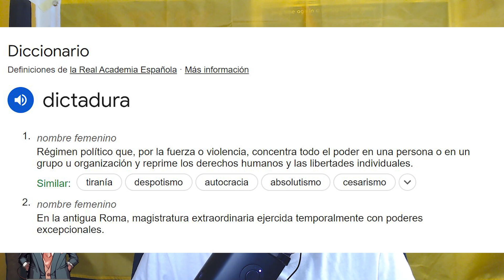COMO CAEN LAS DICTADURAS | MANUAL PARA DERROCAR DICTADORES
En este vídeo hablaremos un poco sobre el concepto actual de dictadura, algunos de estos regímenes históricos y sobre todo el cómo derrotarlas. A lo largo de la historia hemos visto cómo este tipo de gobiernos autoritarios han caído por distintas razones, hoy veremos las causas más comunes y más relevantes, y veremos como no siempre funciona lo mismo en todos los países.

* Fuente: MHM